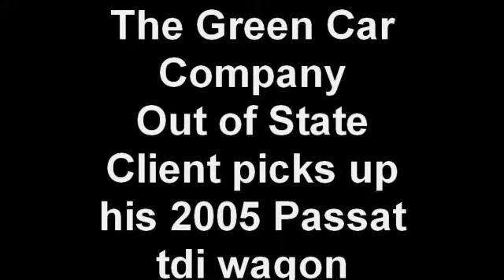The Green Car Company Out of State Client picks up his 2005